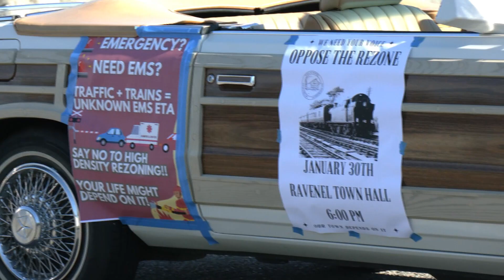Ravanel Development Protest 1.20.24